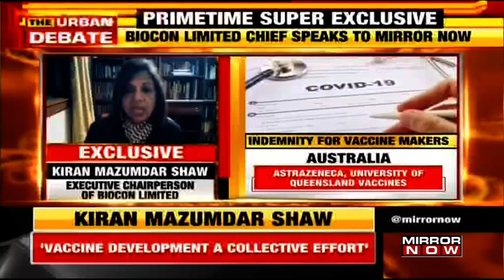Kiran Mazumdar Shaw speaks exclusively on COVID vaccines and the indemnity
Kiran Mazumdar Shaw, chief of Biocon Limited speaks exclusively to Mirror Now about COVID vaccines and the indemnity that the vaccine manufacturers are seeking for. Kiran Mazumdar states that vaccine development has been a global collective effort and the claims should only be about manufacturing defects and not about any adverse events.

She further adds that when a vaccine is developed at wap speed, the chances of efficacy data are not available for manufacturers or developers. Kiran Mazumdar also states that it will be unfair to levy any litigations against manufacturers, who are doing a human service. Tune in to know more!